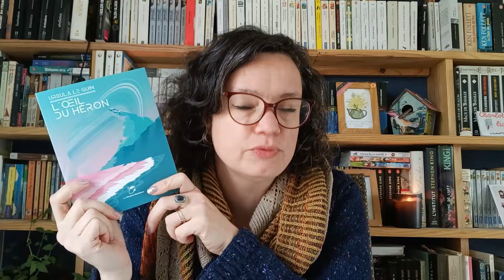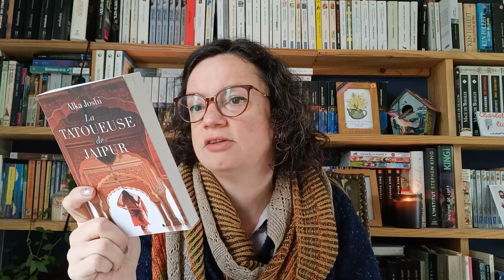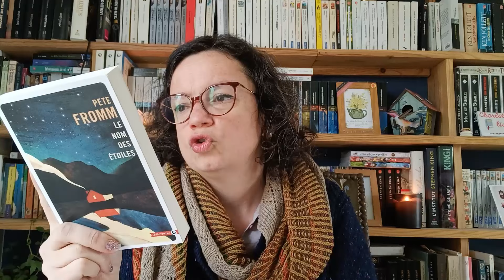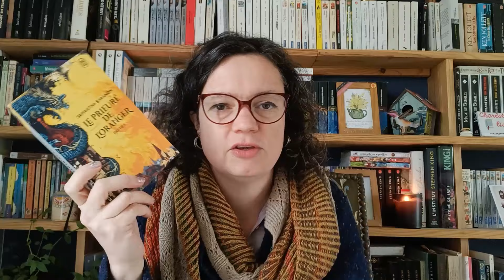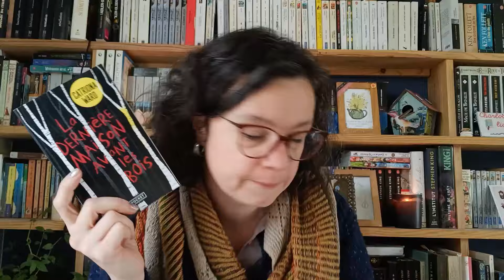🌸Pile à lire Printemps des livres 🌸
Le Printemps des livres 2024:
Menu 1 Le printemps en Asie
*Fêtons le nouvel an lunaire
Lire un livre à la couverture colorée
*Aussi délicate qu'une fleur de Sakura
Lire un livre évoquant la douceur
*Fondant comme un mochi
Lire un livre qui vous fera fondre
*Vive le Vasant
Lire un livre par un.e auteur.e indien.ne

Menu 2 Le printemps en Europe
*Que les délices de Pâques nous épatent
Lire un livre réconfortant
*Dans le jardin de Monet
Lire un livre de Nature writing
*Aussi riche qu'une bugne
Lire un livre de plus de 300pages
*Frühling: Lire un roman germanophone

Menu 3 Le printemps en Amérique :
*Deux pas de samba au carnaval de Rio
Lire un livre avec une célébration
*Plein crocs dans le burgeur
Lire un livre avec plusieurs temporalités ou plusieurs narrations
*Le printemps à Savannah
Lire un livre sur le grand Amérique
*Primavera
Lire un livre sur l'écologie

Mon compte instagram:
   / charlotte_aux_livres_t...  ​
Ma whishlist: